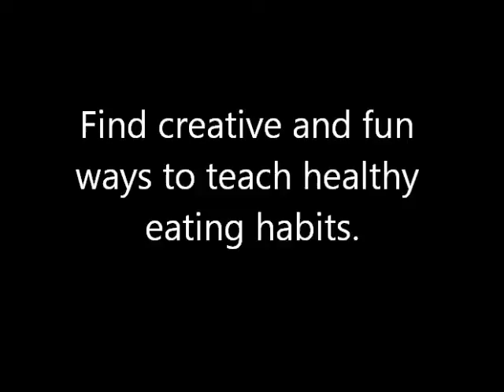Childhood Obesity PSA